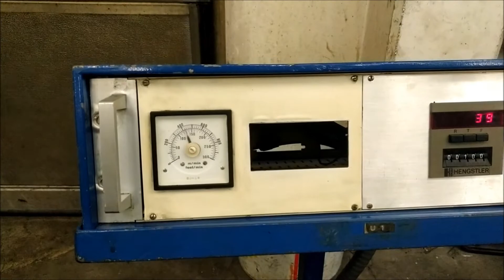Bielomatik Jumbo Datamail Collator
Ref. CR 148